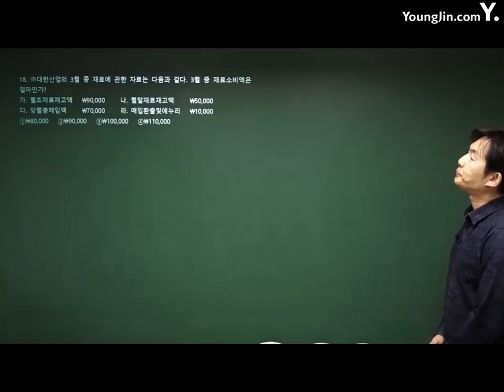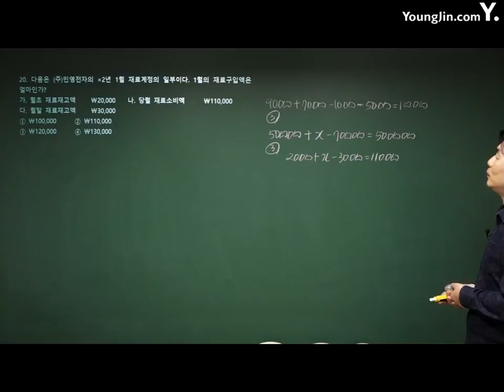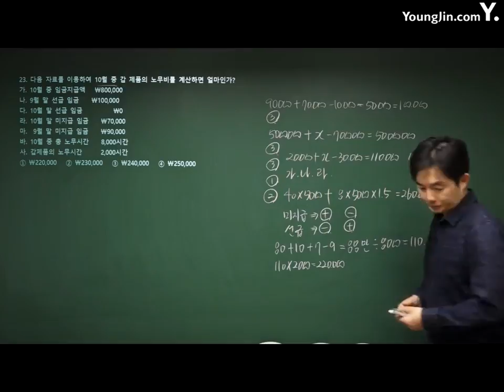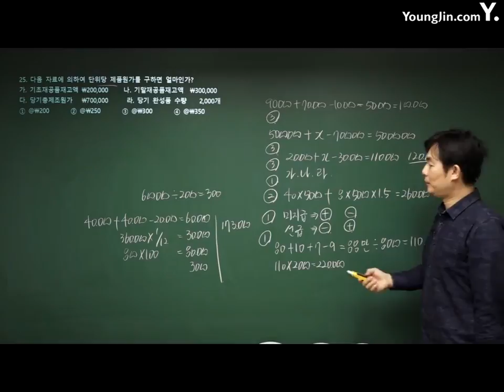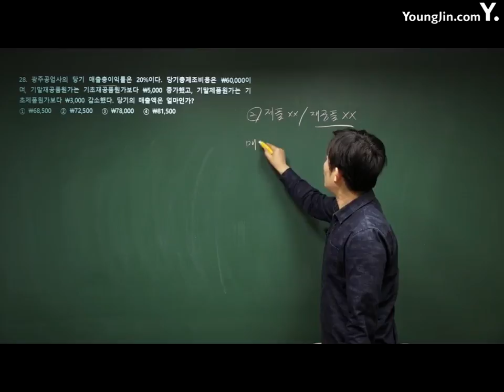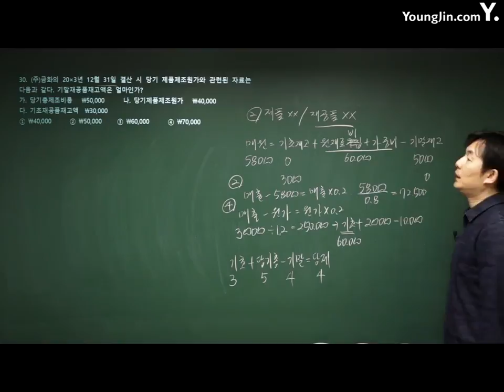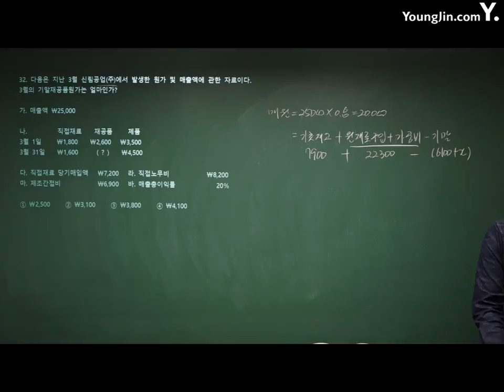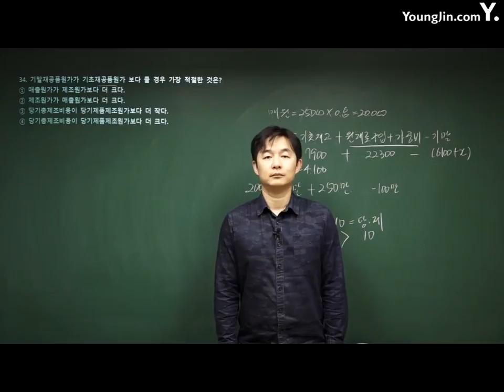전산회계운용사 36강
(07:18 23번문제에 오류가 있습니다. 도서의 내용과 동영상 강의의 해설이 다릅니다. 책의 해설과 답으로 학습을 해주시면 감사하겠습니다. 학습에 불편을 드려 죄송합니다.)